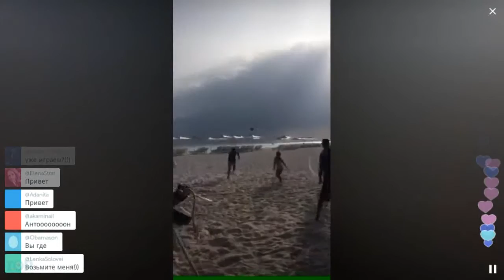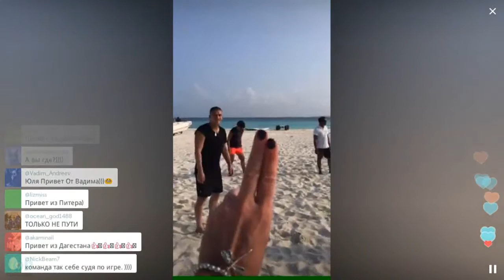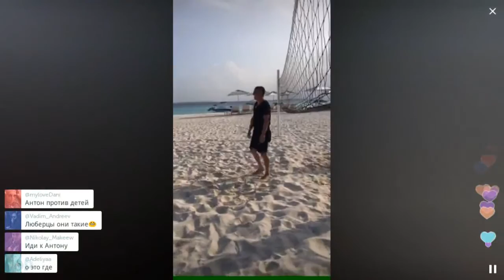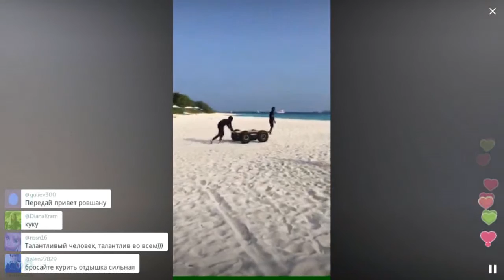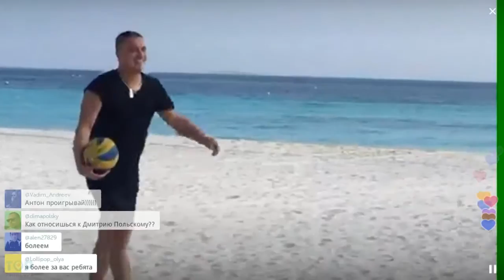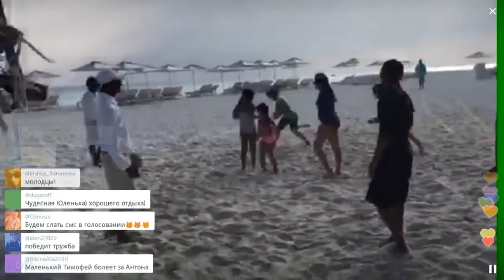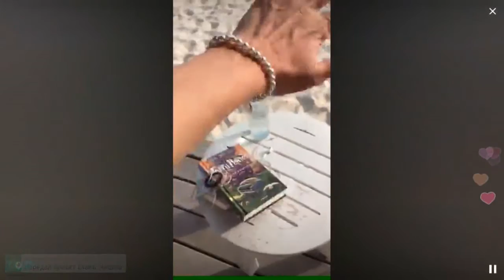Играем в волейбол на Мальдивах / Перископ Беляева 2016 на TopPeriscope.Ru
Therr Maitz (произносится «Тэр мэйтс») — российская независимая группа, смешивающая в своем творчестве различные стили (трип-хоп, acid jazz, breakbeat, house, disco, funk, pop). Основана Антоном Беляевым в 2004.